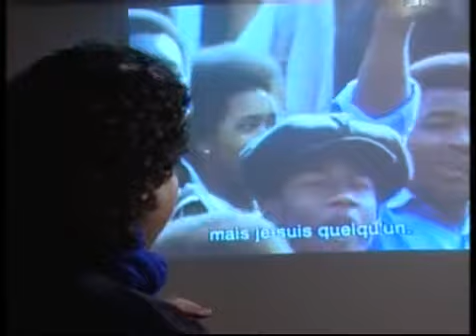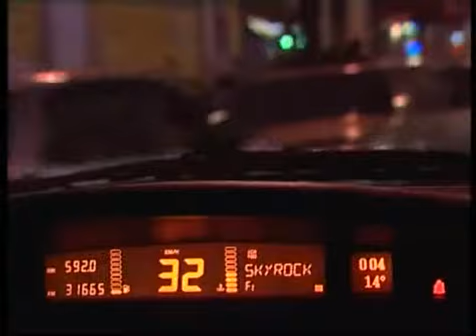Malik Adouane the best of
Malik Adouane le pionnier de l'électro, lounge, funk, house, raï music (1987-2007). Héritier de deux cultures, Malik Adouane est celte par sa mère et Sarahoui Soufi par son père. Cette double appartenance va être le creuset de l'originalité de sa musique. Ses racines musicales sont variées : soul, funk, house, world et surtout le raï. Depuis plus de vingt ans, Malik Adouane n'a qu'une démarche de recherche sonore et musicale qui n'est autre que la fusion et la complémentarité des deux cultures : l'Orient et l'Occident que sont les siennes.

Sur scène avec Malik Adouane tout se mélange et se transforme en transe, car Malik est avant tout un maître de cérémonie. Musique et voix puissante et charisme envoûtant. Malik Adouane est le précurseur de ce genre musical original qui est en vogue aujourd'hui et toute une génération se profile derrière cette ouverture d'esprit. Il a parcouru le monde, donnant des concerts à Los Angeles, Tokyo, Rio de Janeiro, Bombay, Londres, Montréal et le Caire...

Malik Adouane a à son actif dix huit albums et deux cent quarante cinq compilations. Il a vendu un million de disques (disque diamant) avec sa reprise de Shaft, version orientale, qui se trouve aussi sur Buddha Bar 1 by Claude Challe et les musiques de Paris dernière de Thierry et Béatrice Ardisson et beaucoup d'autres compilations. Il fait aussi parti de la bande sonore du film Children of men d'Alphonso Cuaron (Harry Potter) Universal Pictures USA sortie en 2006.

Cette vidéo retrace le chemin créatif, festif et spirituel de cet artiste hors du commun. Il vous fera voyager, il vous transportera dans son univers d'amour, de paix et de groove où tous ces mélanges musicaux se rejoignent et forment une seule et même alliance.